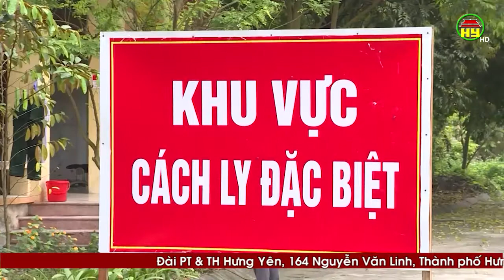Hưng Yên cách ly gần 580 trường hợp